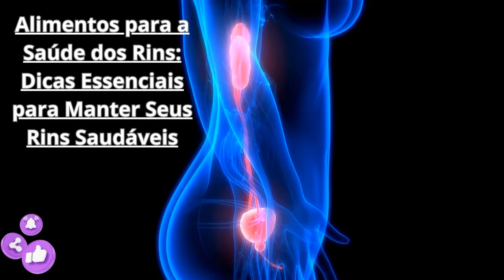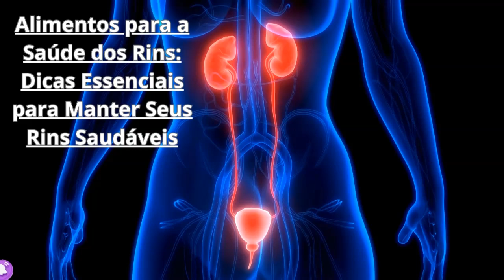Alimentos para a Saúde dos Rins Dicas Essenciais para Manter Seus Rins Saudáveis